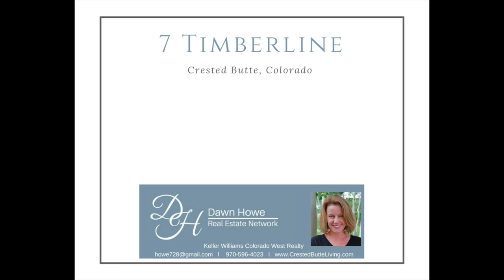Crested Butte, Colorado - 7 Timberline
This video is about 7 Timberline.

Here is your chance to own a brand new mountain modern, energy efficient end unit with a 2 car heated garage in CB South. Beautiful features throughout include: wood flooring, granite counter tops, stainless steel GE and Amana appliance package, modern free standing fireplace, vessel sinks in the master and second full bath, Solid Alder Wood Barn doors, solid knotty alder wood interior doors, a craftsman style front door with square iron halifax hardware, and LED recessed lighting. Conveniently located within walking distance to Camp 4 Coffee, Tully's, the park, and the bus nearby.  Don't miss this fabulous opportunity to own in CB South!